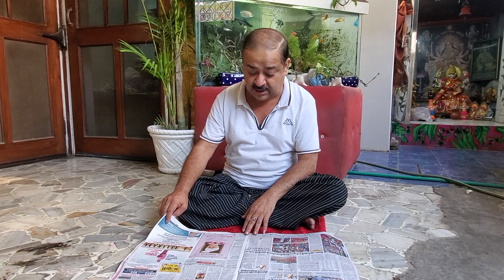हमारे जीजा ने ऋषि सुनक को बनवा दिया प्रधानमंत्री 😎